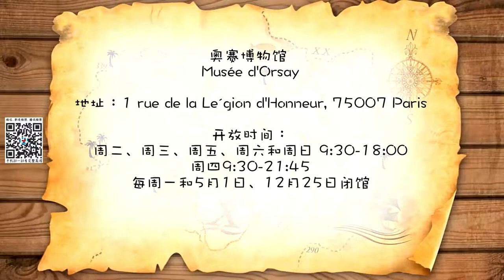【慧琳时间】第146集 阿尔弗雷德 西斯莱《莫利赛的赛船会》 Alfred sisley《Les Régates à Molesey》